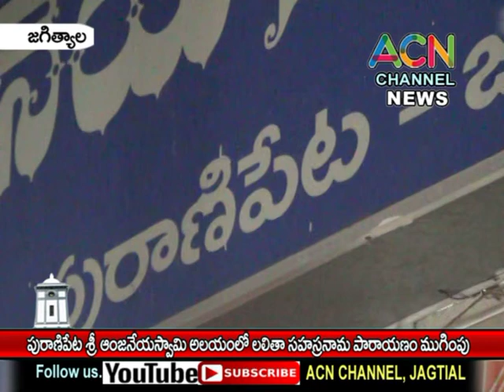జగిత్యాల : రాంబజార్ పురాణిపేట శ్రీ ఆంజనేయస్వామి ఆలయంలో ముగిసిన లలితా సహస్రనామ పారాయణం